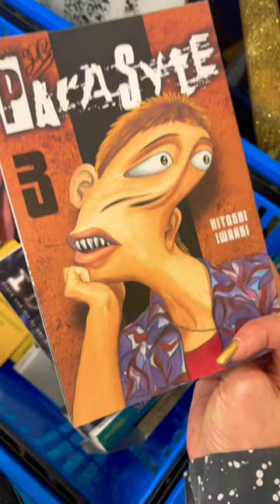Thrift! thrifthaul thrifting thrift shortvideo throwback nostalgia shorts short thriftstore